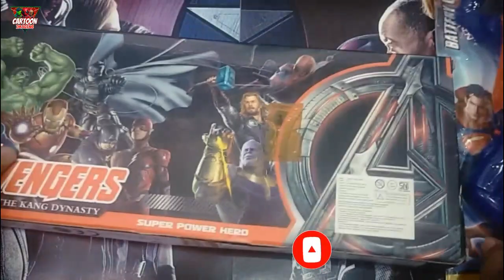unboxing marvel avengers hulk ironman antman vs batman superman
superman ironman antman batman hulk captain america